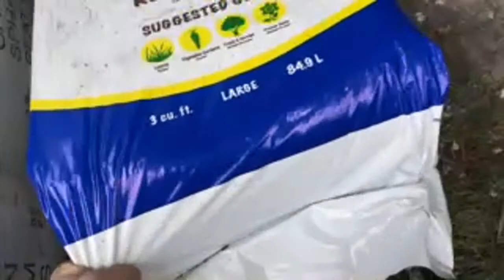Clark’s Rare Fruit Tour and Questions LIVE